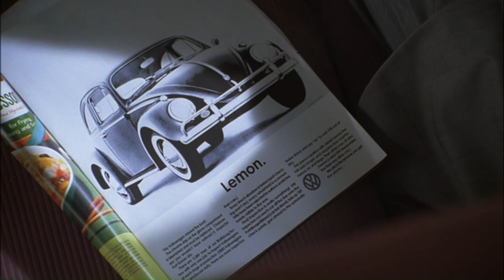Mad Men -Dick Whitman found on the Train